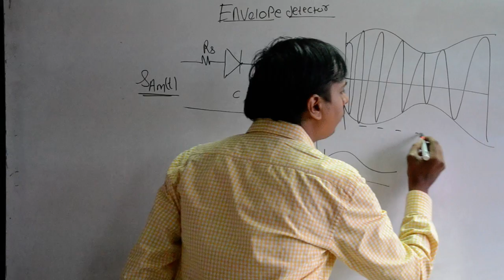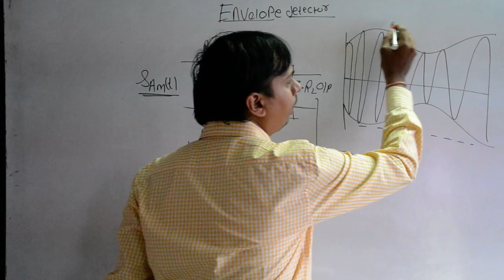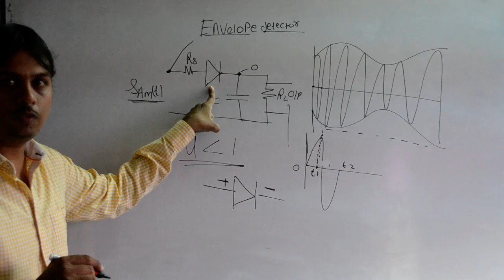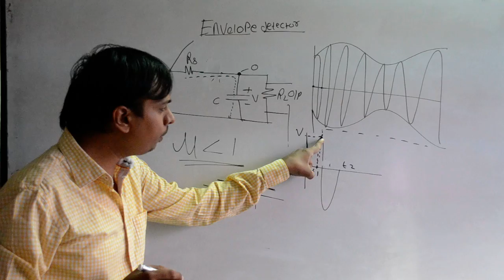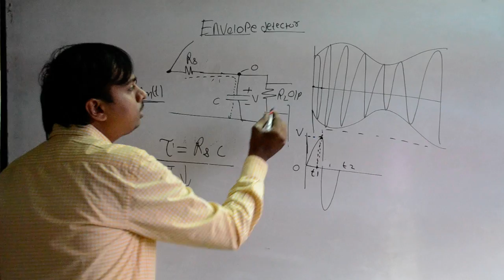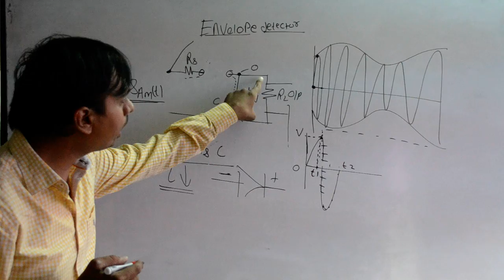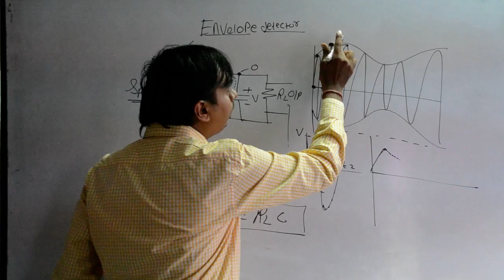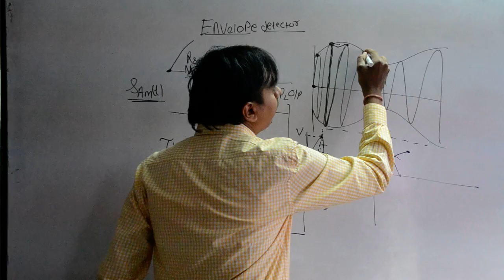L24 Envelope Detection